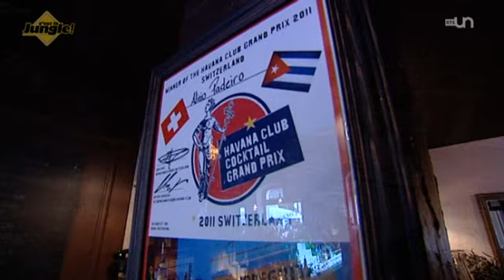Cocktail explosif L' ATELIERCOCKTAIL.CLUB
Rue Henri-Blanvalet 11, 1207 Genève

by
av-web.ch